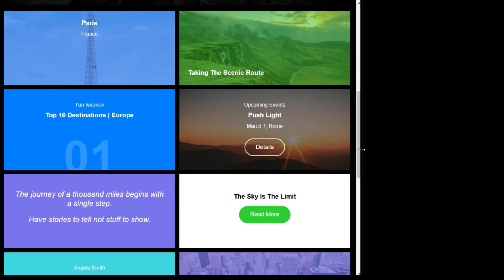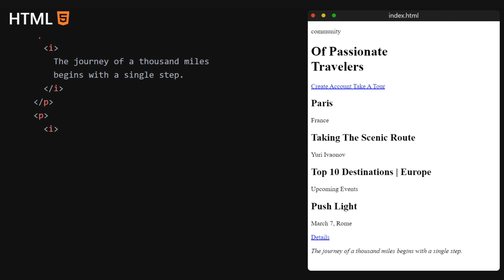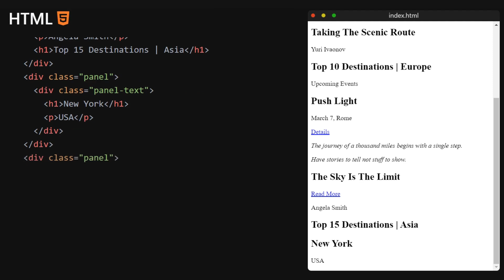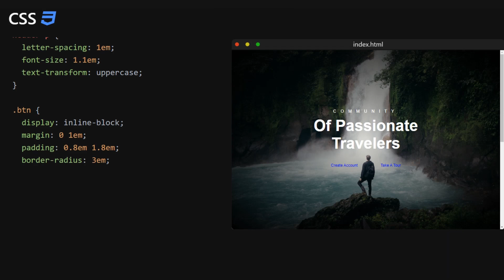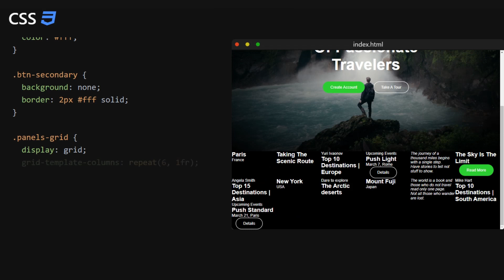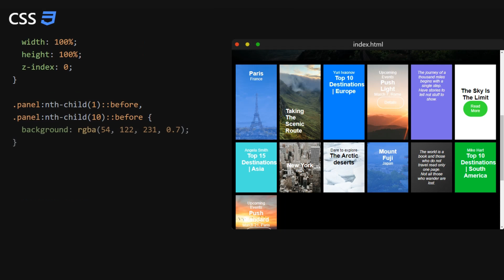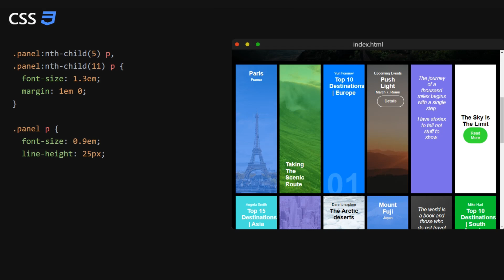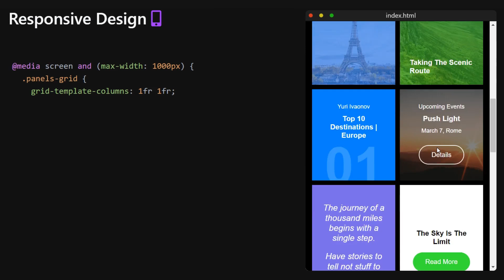Build A Simple CSS Grid Website | Quick Tutorial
Create a modern and responsive grid website design using CSS grid, along with Flexbox and many other layout and design tricks you can start using immediately.

Timestamps:
0:00 Intro
0:10 Preview
1:20 HTML
04:35 CSS
10:50 Small Screen Design

full css grid website layout tutorial
build a website home page with css grid and flexbox